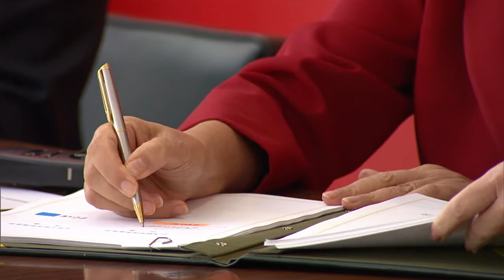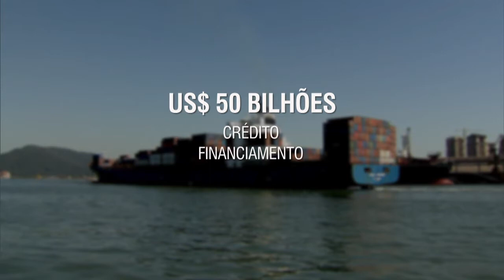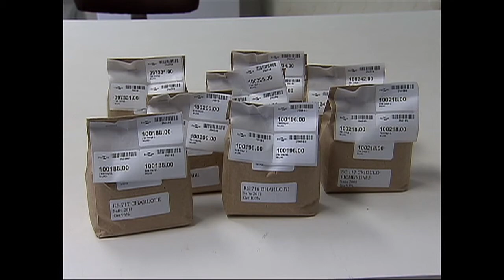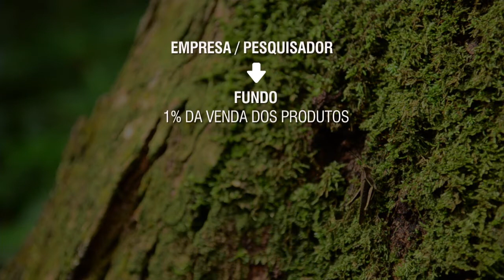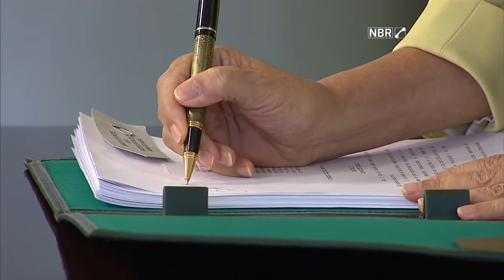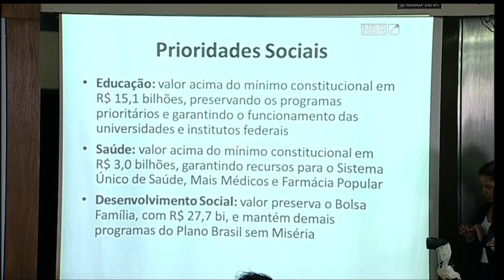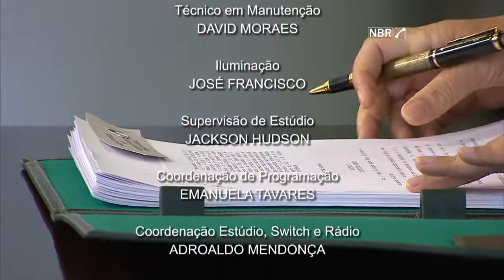NOTÍCIAS DA SEMANA - 23 de maio